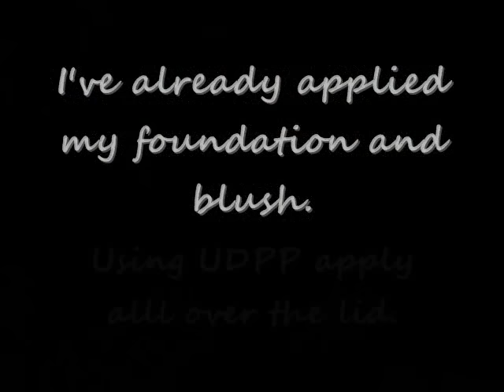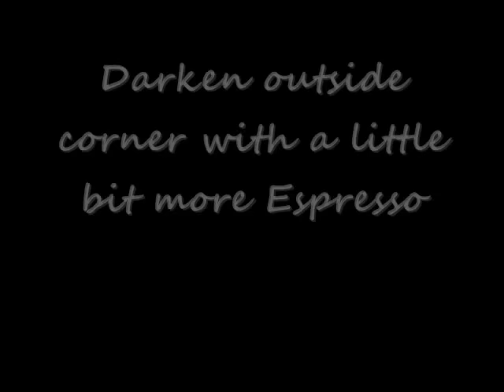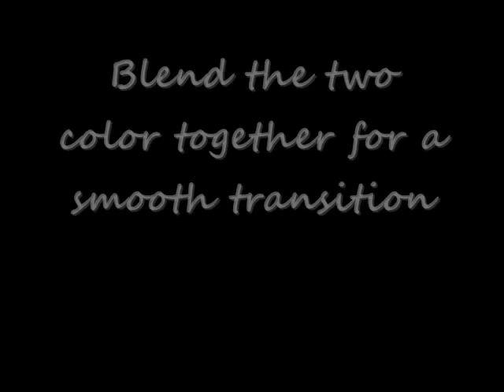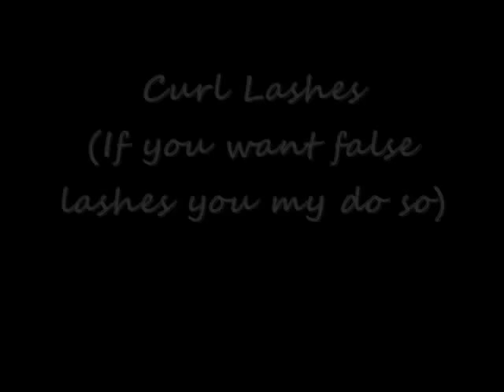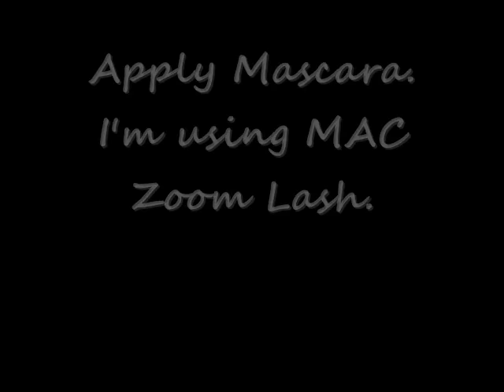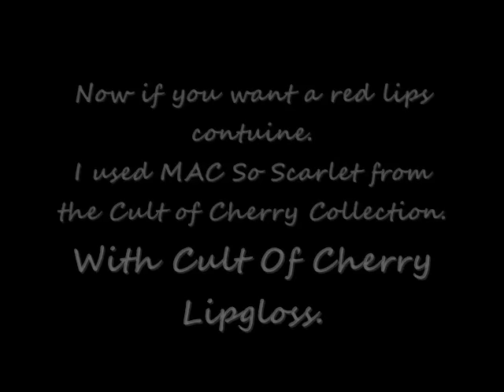Everyday Dramatic Neutral Look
Hello everyone,

Eyes:

MAC Espresso
MAC Cork
Mac Grand Entrance
MAC Plooof
MAC 219
MAC 227
MAC 239
Sonia Kashuk Blending brush
MAC Blacktrack
Urban Decay Eyeliner in Zero
MAC Zoom Lash Mascara

Face:

Revlon's Colorstay Foundation in Toast
MAC Studio Fix in NC 35
MAC Mineralize Blush in Gentle
MAC Concealer in NC 30
MAC 187
MAC 252

Lips: Red

MAC So Scarlet
MAC Cult if Cherry

Lips: Pink

MAC Politely Pink
MAC Flusterose Lusterglass